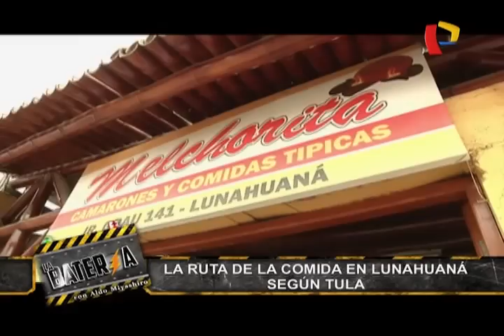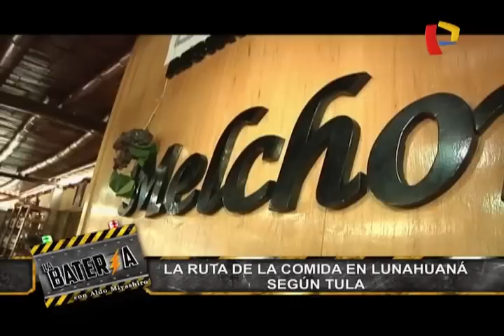Ruta gastronómica en Lunahuaná: conoce sus mejores potajes con Tula Rodríguez (1/2)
La animadora realizó un recorrido por la localidad en busca de los platillos más exquisitos.

Emitido en el programa La Batería de Panamericana Televisión el 02/04/2015